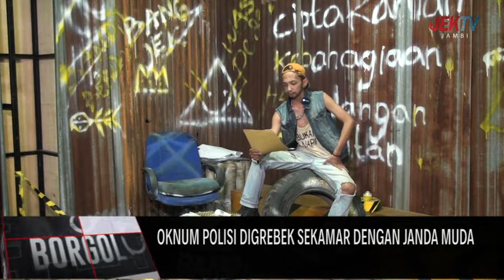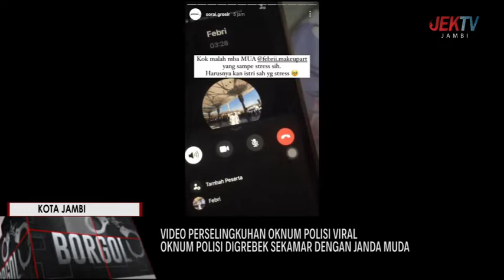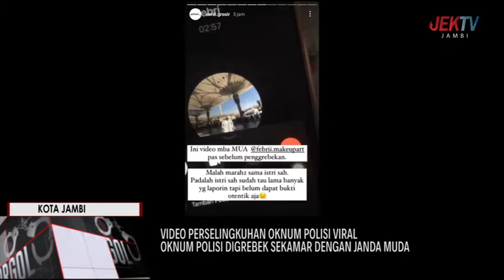OKNUM POLISI DIGREBEK SEKAMAR DENGAN JANDA MUDA